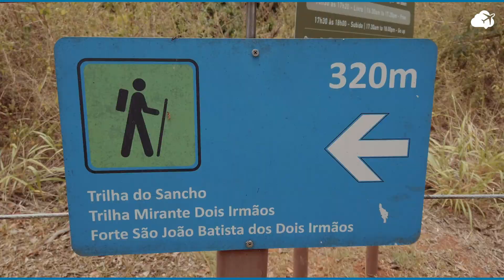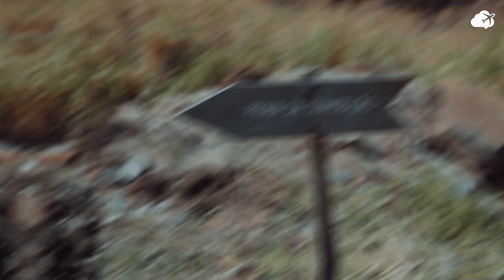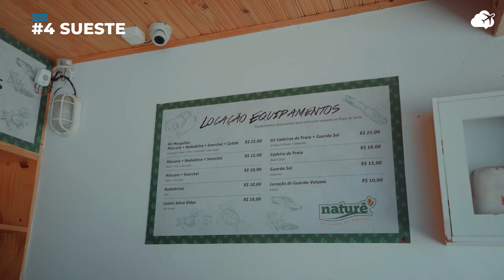5 praias imperdíveis em Fernando de Noronha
São muitas as praias em Fernando de Noronha para você visitar. Mas estas 5 são diferenciadas, cada uma com o próprio charme. Assista ao vídeo todo e nos conte quais as suas favoritas!

Melhores praias de Fernando de Noronha:
- Baía do Sancho (0:32)
- Praia da Conceição (1:27)
- Praia do Cachorro (1:50)
- Praia do Sueste (2:17)
- Baía dos Porcos (2:40)

E você, qual praia de Noronha mais gostou?

No blog, ainda tem outras dicas para você viajar bem!